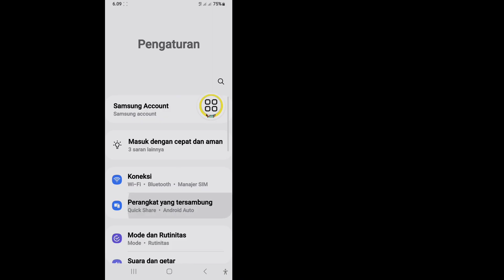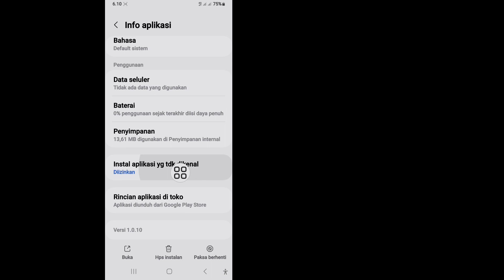Cara Memperbaiki Akses Ditolak di Zarchiver (2024) | Akses File Obb ditolak android 11, 12, 13, 14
Saya akan menunjukkan kepada Anda CARA MEMPERBAIKI Akses ditolak di ZArchiver! Tonton video ini dan pelajari CARA MEMPERBAIKI Akses ditolak di ZArchiver! Cara Membuka/Mengakses data & obb Android di Android 11, 12, 13, 14,
Anda akan mempelajari Cara Mengatasi Akses ditolak data & obb di Android 11(2024), ikuti petunjuk di layar untuk mempelajarinya.  _____________________________
Channel Saya Dan Klik Ikon Lonceng✅

cara memperbaiki akses ditolak di zarchiver Pemecahan Masalah,